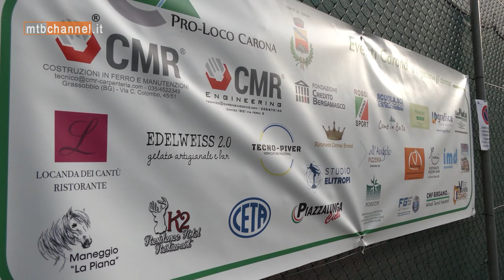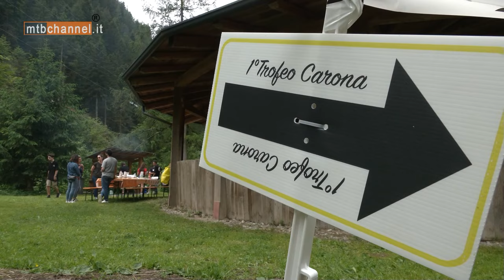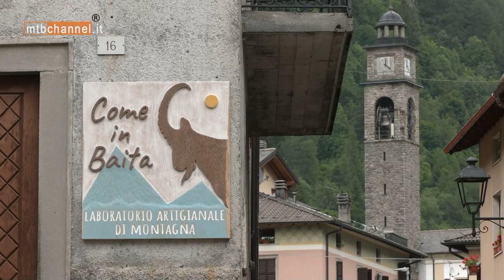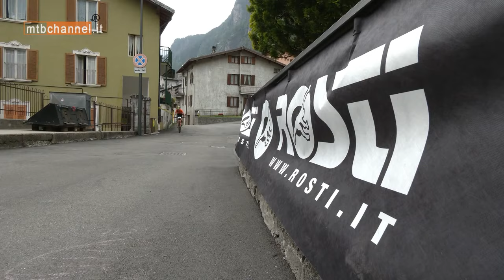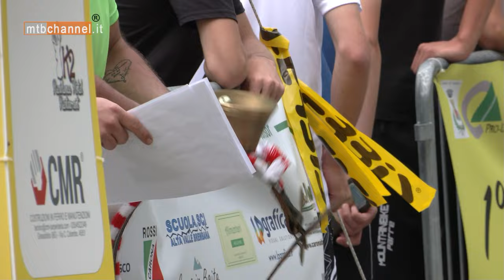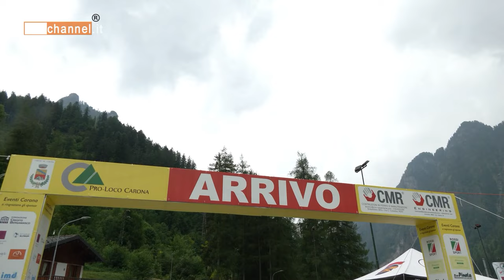1° TROFEO CARONA MTB - Memorial Luisa Amadei - Carona (BG) - MTBChannel puntata n. 518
1° TROFEO CARONA MTB - Memorial Luisa Amadei - Carona (BG)